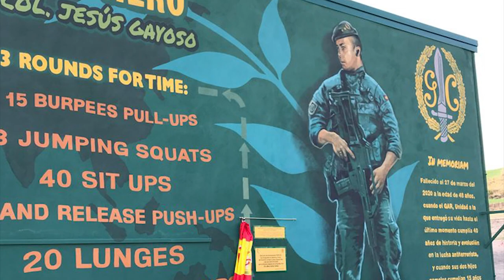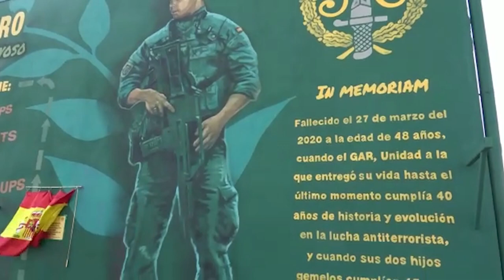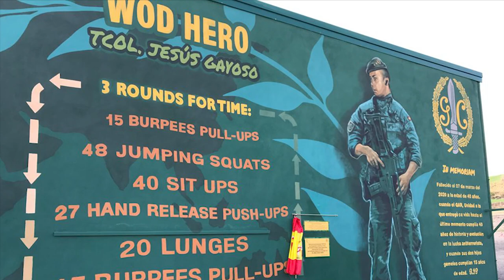Izado Solemne de Bandera en homenaje al Teniente Coronel Jesús Gayoso fallecido a causa del covid-19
Izado Solemne de la Bandera en homenaje al Teniente Coronel Jesús Gayoso fallecido a causa del covid-19

• También ha participado en la clausura y entrega de despachos del LI Curso de Adiestramientos Especiales (ADE)

• A estos actos han asistido la presidenta del Gobierno de La Rioja, Concha Andreu; el alcalde del Ayuntamiento de Logroño,
Pablo Hermoso; la delegada del gobierno en La Rioja, María
Marrodán; y el Jefe de Unidades Especiales y de Reserva de la
 Guardia Civil, el General de Brigada José  Antonio Iglesias Pollo, entre otras personas.